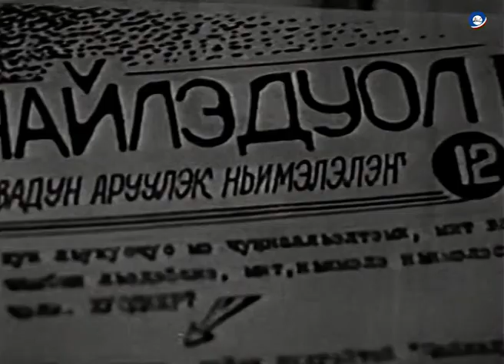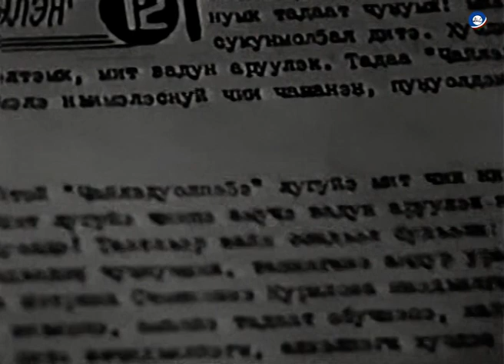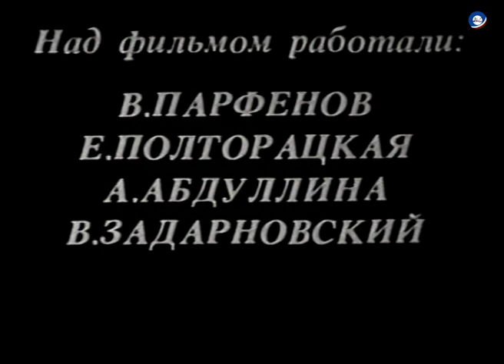Лабунмэдэну - Земля Водулов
Автор и режиссер В.Я. Парфенов. - Алма -Ата: «Казахфильм», 1989.